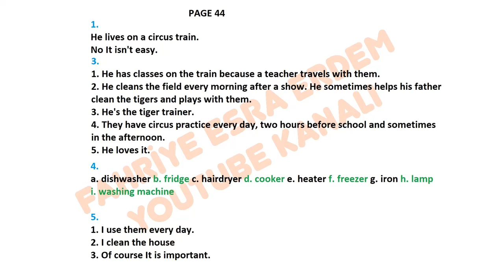Eyes Open 2 Student's Book Answers Key Page 44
Eyes Open 2 Student's Book Answer Key,